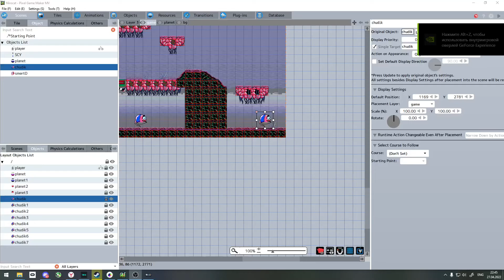Графика для второго проекта-те что Ниндзя коты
Дополнил графику к второму проекту, он будет по мотивам ниндзя коты на nes. Возмем идею механик, и может сделаем свою.